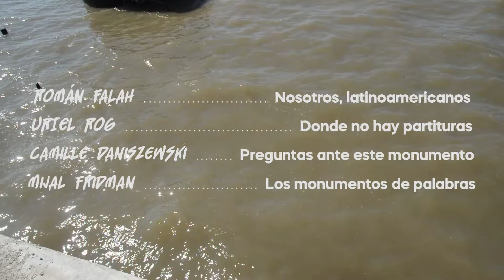Tallado en piedra. Preguntas sobre el olvido y la memoria.